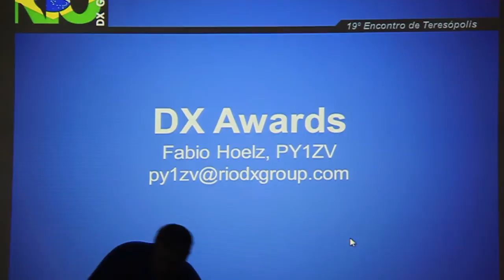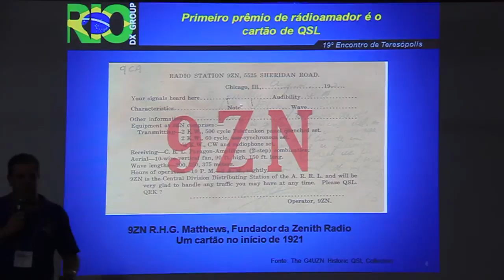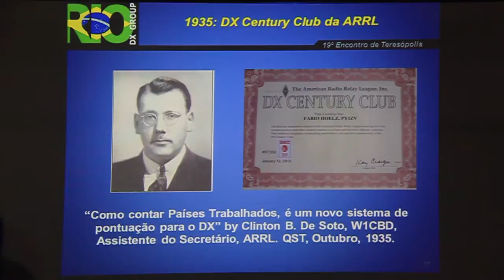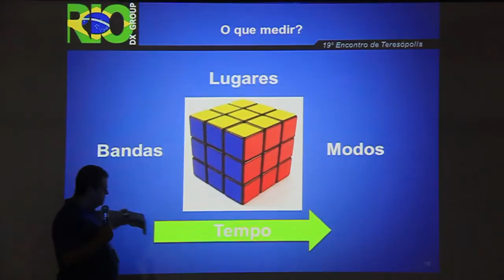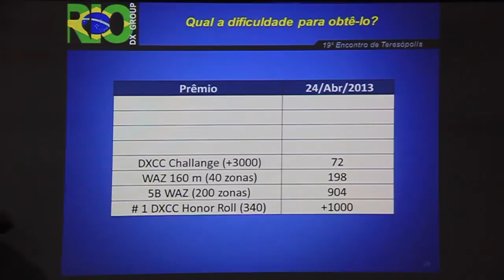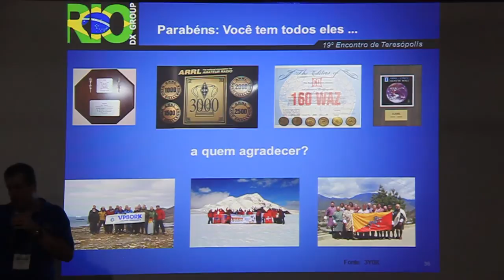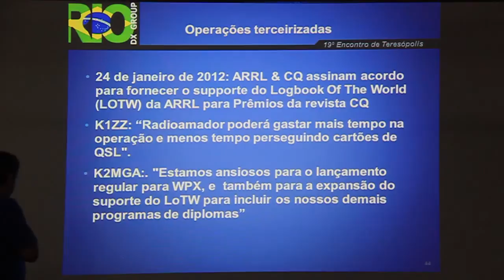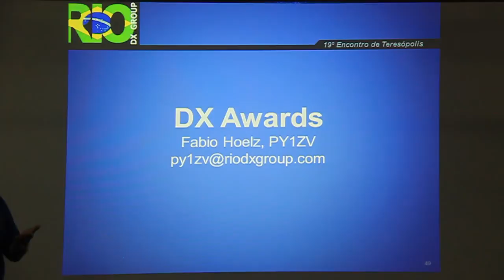19˚ Encontro Palestra 4: DX AWARDS por Fabio Hoelz - PY1ZV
Palestrante: Fabio Hoelz, PY1ZV, sobre awards (diplomas), no ciclo de palestras do 19˚ Encontro de Radioamadores de Teresópolis em 18/10/2014